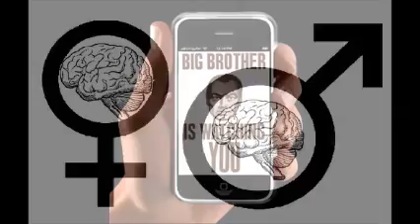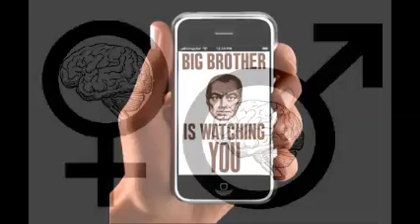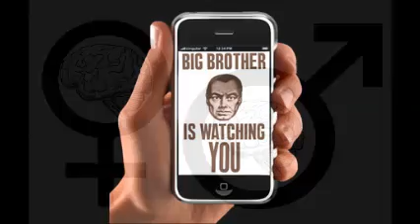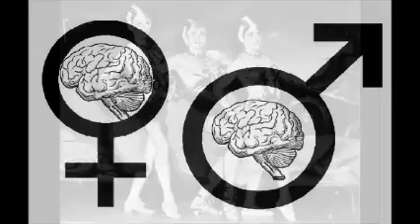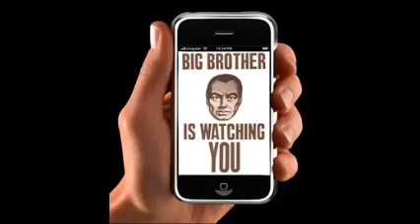8 5 14 Transition Radio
Two Kinds of Transsexual Females: Autogynephilic Male-to-Female Transsexualism and Homosexual Male-to-Female Transsexualism.
Misgendering is it really that bad, are we actually born in the wrong body?